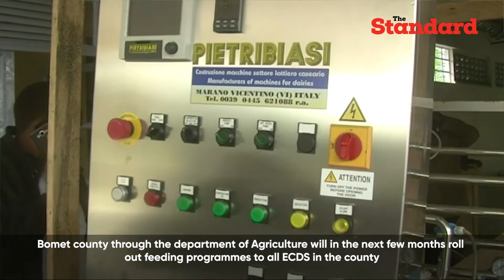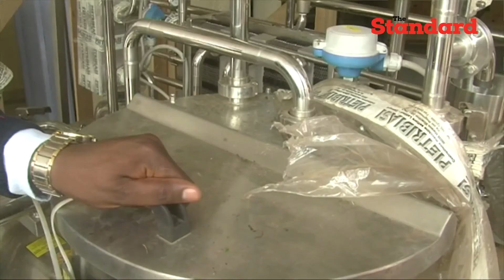Bomet County set to rollout feeding programs to all ECDs in the county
Bomet county through the department of Agriculture will in the next few months roll out feeding programmes to all ECDS in the county,speaking after launching Chebunyo milk cooling plant that was built by the county government and World vision Kenya Bomet governor Dr Hillary Barchok said that apart from adding the value to dairy products his administration will start giving all the ECD kids free milk as away of encouraging young learners to join school and improving their health.He at the same time appealed to all dairy farmers in the county to ensure that they expand their farming saying the his administration will full support them.

Video by Evans Yegon